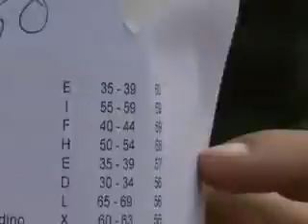Ultramaratona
Professor da CUFA FW participa da competição que durou 24 horas.